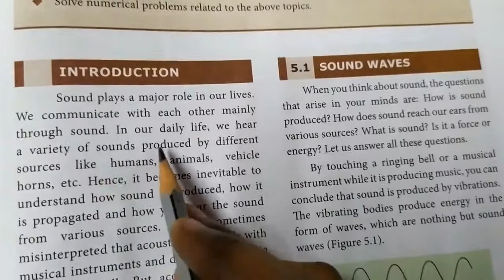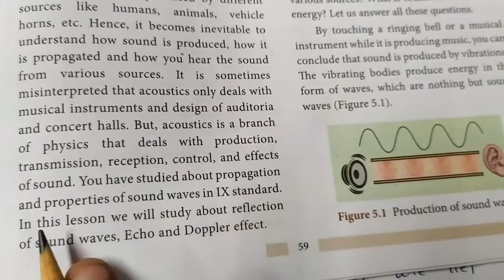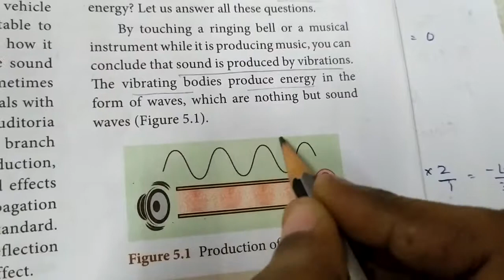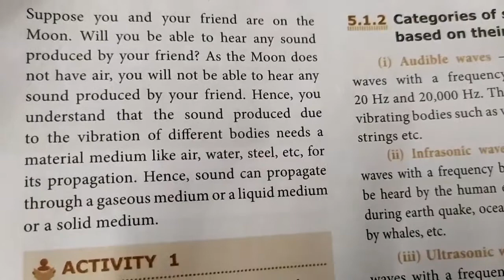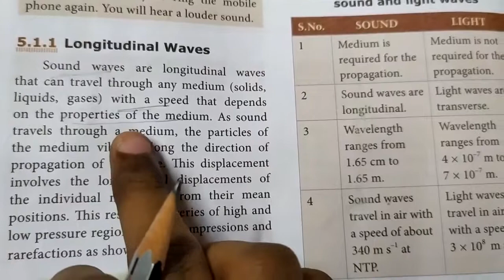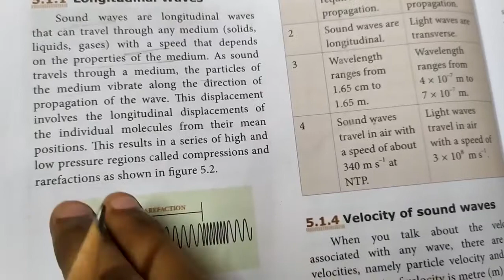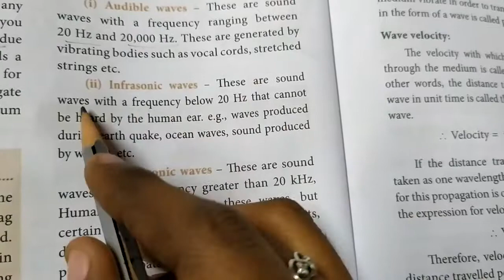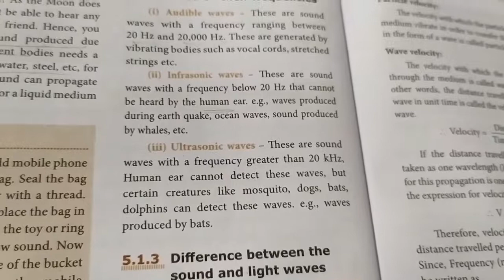10th std... Acoustics... Part 1.. In தமிழ்.. 🙂